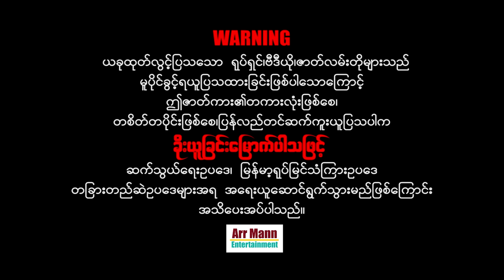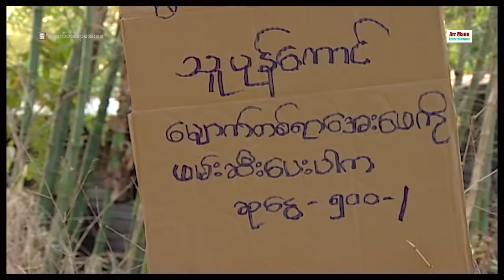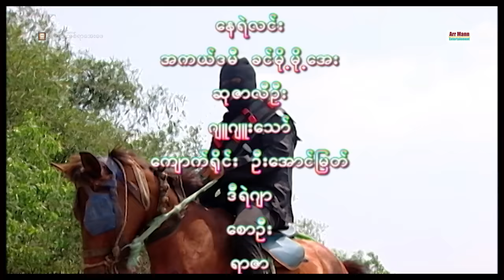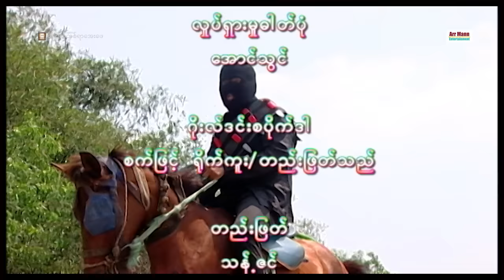မျောက်တစ်ရာအေးဖေ ၊ Myanmarmovies ၊ ArrMannEntertainment ၊ ActionMovies ၊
Unicode
မျောက်တစ်ရာအေးဖေ (အက်ရှင်ဇာတ်ကြမ်းကား)
ဇာတ်လမ်း၊ဇာတ်ညွှန်း၊ဒါရိုက်တာ- စန္ဒယားသန်းဇော်
နေရဲလင်း ၊ ခင်မို့မို့အေး ၊ ဆုဇာလီဦး ၊ ဂျူးဂျူးသော် ၊ ကျောက်ရိုင်းဦးအောင်မြတ် ၊ ဒီရဲဂျာ ၊ စောဦး ၊ ကရင်လေး ၊၊
မြန်မာဇာတ်ကားများကြိုက်နှစ်သက်သော ပရိသတ်များအတွက်
စေတနာထားကာ ရုပ်သံအထူးကြည်လင်သော
4K ULTRA HD-resolution ဖြင့်ပထမဆုံး ထုတ်လွင့်သော

myanmar movie full 2021
မြန်မာဇာတ်ကားသစ်များ 2021

Zawgyi
ေမ်ာက္တစ္ရာေအးေဖ (အက္ရွင္ဇာတ္ၾကမ္းကား)
ဇာတ္လမ္း၊ဇာတ္ညႊန္း၊ဒါရိုက္တာ-
ေနရဲလင္း ၊ ခင္မို႔မို႔ေအး ၊ ဆုဇာလီဦး ၊ ဂ်ဴးဂ်ဴးေသာ္ ၊ ေက်ာက္ရိုင္းဦးေအာင္ျမတ္ ၊ ဒီရဲဂ်ာ ၊ ေစာဦး ၊ ကရင္ေလး ၊၊

ျမန္မာဇာတ္ကားမ်ားႀကိဳက္ႏွစ္သက္ေသာ ပရိသတ္မ်ားအတြက္
ေစတနာထားကာ ႐ုပ္သံအထူးၾကည္လင္ေသာ
4K ULTRA HD-resolution ျဖင့္ပထမဆုံး ထုတ္လြင့္ေသာ

ျမန္မာဇာတ္ကားသစ္မ်ား 2021